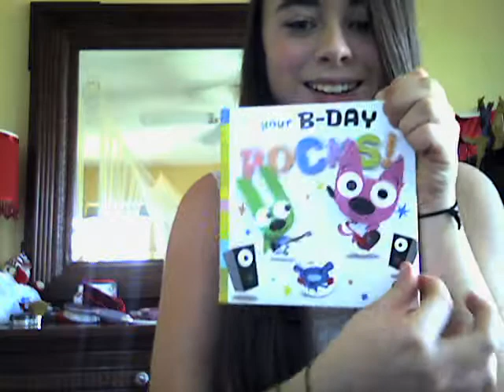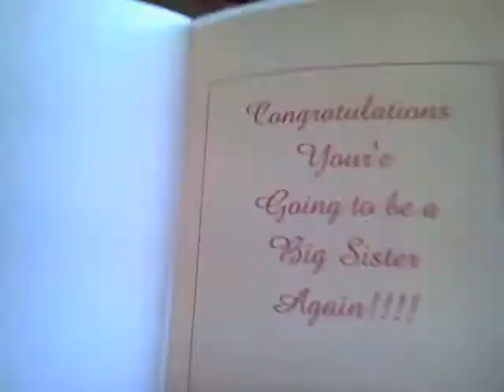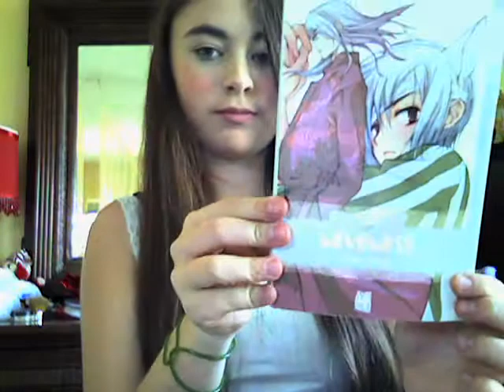50 things in my room!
yeah, yeah, i know it's not really 50 things, i had to cut a bunch out for time...  anyway, here's the list of items that i found.

2 cell phones
3 laptops (the last one is the one i just got ^.^)
my graphing calculator
a ball you can blow up then smush... then blow up again!
a bunch of lipgloss (i don't even like lipgloss!)
foreign money! all from a bunch of different places (mostly european countries)
Color Feind hairdye in Red Rum. hehe
"Tiffanee" nametags. (tiffanee is my sister, btw, i have no idea how i got her old nametags)
a birthday card i got from my sister (it sings!)
my dream/wish box! you're supposed to write a wish in it... but mine's empty (can't think of anything to write in it...)
Canon powershot a560, i love that camera so much.
a video camera
Beer bottle caps (i don't drink!)
a crown!
"ipod and itunes for dummies" my sister got it for me...
In this order: Hot topic "frequent shopper" cards, vet brands card, room key, another room key, sephora membership card, my drivers permit, Visa gift cards, Build a bear membership card, macys gift card, library card, ulta membership card, my 8th grade ID card (2 years ago)
gameboy advance with pokemon red!
i have no idea what this thing is! but it's really cool, and it sparks!
i got this card from my parents when my mom got pregnant for the fourth time. three years ago.
eyeliner! and i don't even wear eyeliner and i have that many..
two wrist bands. the black one isn't mine... i stole it from ellise ^.^
Pink hairspray that's over a year old.
my webcam for my other laptop (my new computer has one built in)
Loveless! i don't have 1 and 6 though.
a zumiez bag? what's that doing in my room...?

that's it ^.^
yeah yeah, i know i spelled "beginning" wrong in the credits.
oh well.